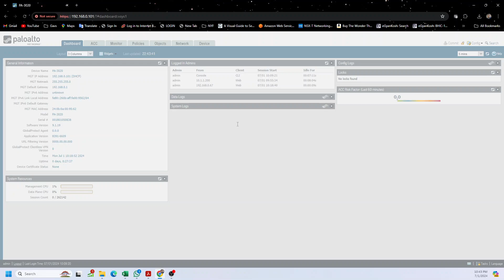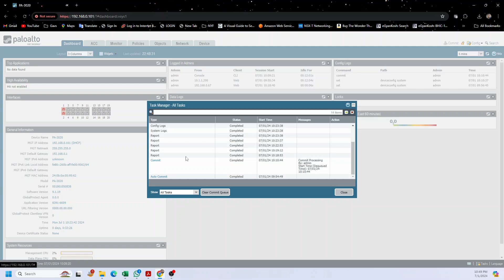Palo Alto dashboard Quick Overview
In this video we have discussed what is available on dashboard in palo alto firewall and what information you can quickly gather